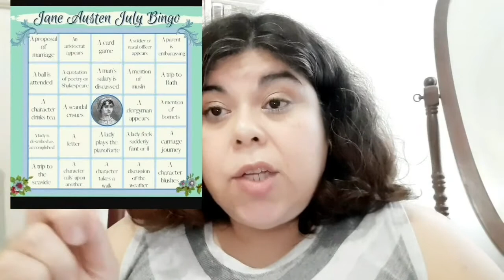Jane Austen July & June Reading Wrap-up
Time Stamps :
Reading Wrap-up :53 - 13:16
1st Book: I'll Be The One By Lyla Lee 1:09
2nd Book The Magician's Nephew by C. S. Lewis 4:21
3rd Book The Midnight Library by Matt Haig 7:14
4th Book The Vanished Bride by Bella Ellis 11:07
JaneAustenJuly : 13:17

Books mentioned in my June Wrap-up
I'll Be The One by Lyla Lee
The Magician's Nephew by C S Lewis
The Midnight Library by Matt Haig
The Vanished Bride by Bella Ellis

Details for JanAustenJuly from Books and Things

---Challenges---

1. Read one of Jane Austen’s main six novels
2. Read something by Jane Austen that is not one of her main six novels
3. Read a non-fiction work about Jane Austen or her time
4. Read a retelling of a Jane Austen book
5. Read a book by a contemporary of Jane Austen (ie, 1775–1817)
6. Watch a direct screen adaptation of a Jane Austen book
7. Watch a modern screen adaptation/retelling of a Jane Austen book